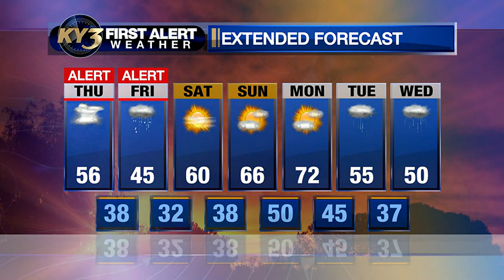Flooding rains arrive tonight